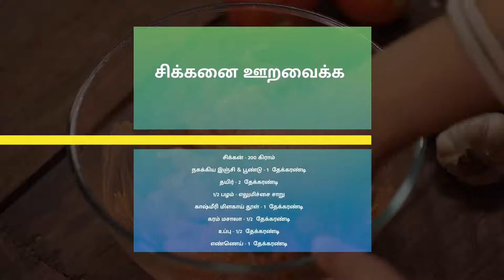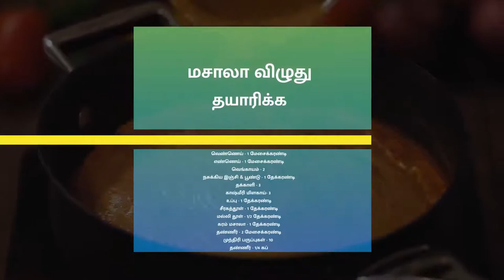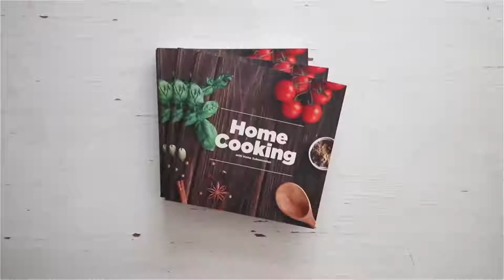பட்டர் சிக்கன் | Butter chicken Recipe in Tamil|Cook_food |South indian special food| How to prepare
பட்டர் சிக்கன் | Butter chicken Recipe in Tamil#GunturChickenMasala